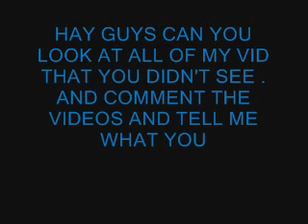I NEED MORE VIEWS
I DON'T LIKE  TO SOUND GREEDY BUT CAN YOU YOUTUBERS LOOK AT MY OTHER VIDS TO